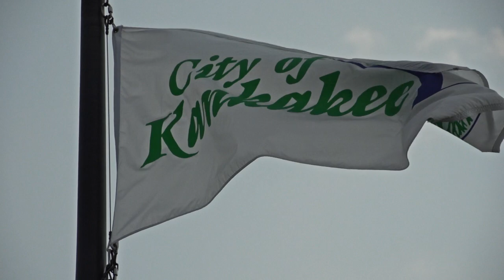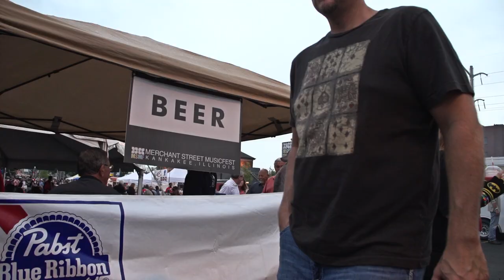Merchant Street Music Fest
Merchant Street Music Fest 2013
Kankakee Il

Shot and Edited by Isaac Gray
Silver Frame Studio